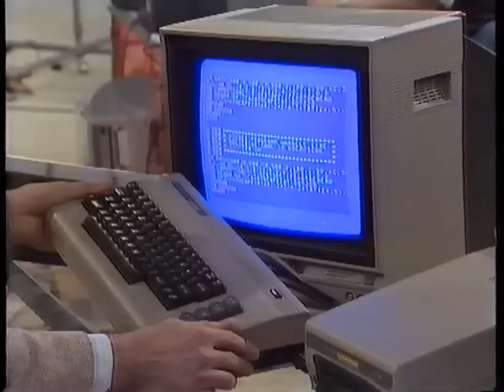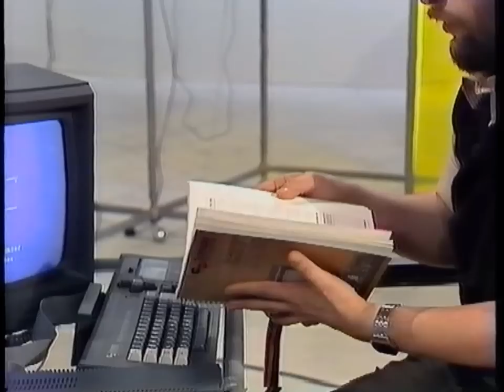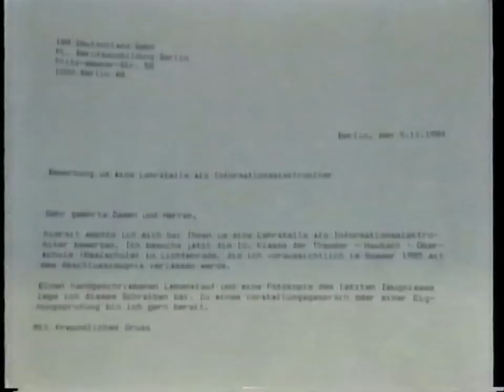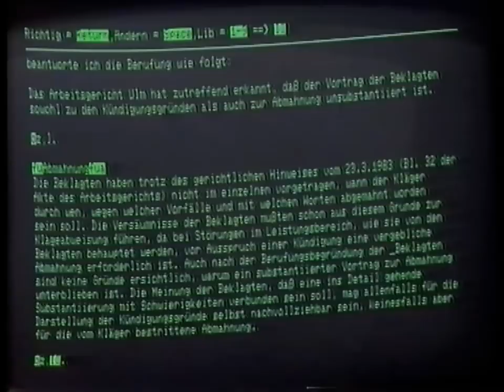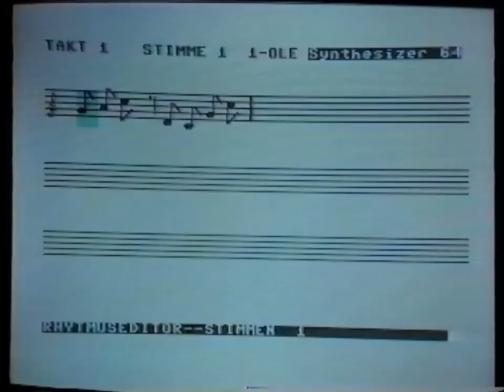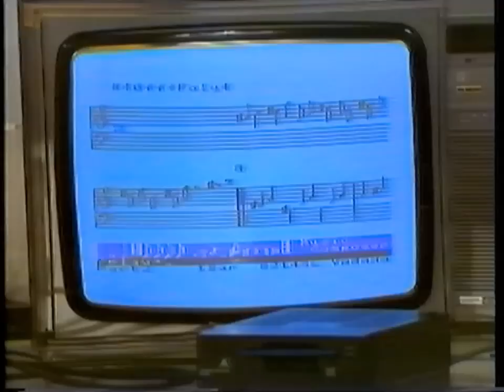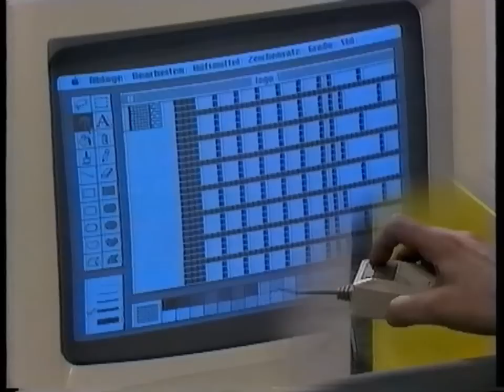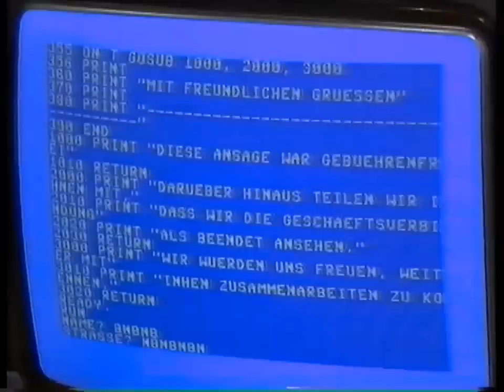SFB Computer Club - Teil 3/5 - mit Winfried Göpfert - SFB Wissenschaftssendung 1985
SFB Computer Club - Teil 3 von 5 - 80er Jahre Computereinführungskurs mit SFB Wissenschaftsredakteur Winfried Göpfert, gedreht und gesendet in 1985.

Redakteur: Winfried Göpfert
Redakteurin: Susanne Alck

Computer-User und Tester im Studio:
Holly-Jane Rahlens
Norbert Demgensky
Renato P. Karstädt
Hans-Jürgen Thieß
Stefan Hartmann
Werner Kracht

Auftaktsendung 29´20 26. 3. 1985 N III

1. Folge: Computer - wofür? 28´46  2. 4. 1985 N III
   6. 6. 85 BR III
  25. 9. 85 SFB III
  17.10.85 HR III

2. Folge: Computer - was tut er? 28´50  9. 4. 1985 N III
  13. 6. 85 BR III
   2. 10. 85 SFB III
  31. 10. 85 HR III

3. Folge: Computer - doch welcher? 28´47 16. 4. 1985 N III
  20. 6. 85 BR III
   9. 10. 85 SFB III
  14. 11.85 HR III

4. Folge: Computer - was nun? 28´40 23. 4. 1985 N III
   4. 7. 85 BR III
   16.10.85  SFB III
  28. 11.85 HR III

5. Folge: Computer - und weiter? 28´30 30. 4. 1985 N III
  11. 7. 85 BR III
  23.10.85 SFB III
  12.12.85 HR III

Audible Hörbücher Probemonat
Das Audible-Probeabo
Sie erhalten im Probemonat 1 Hörbuch nach Wahl gratis

Amazon Prime Test Monat:
Für EUR 49,00/Jahr erhalten Amazon Prime Mitglieder folgende Vorteile:
    Unbegrenzter KOSTENLOSER Premiumversand für Millionen von Artikeln
    Unbegrenztes Streaming von Filmen und Serienepisoden
    Leihen Sie kostenlos eBooks aus
    Versandkostenfrei - auch für Prime-Artikel unter 29 EUR
    Teilen Sie Ihre Versandvorteile
    Premiumzugang zu Verkaufsaktionen auf Amazon BuyVIP
    Unbegrenzter Speicherplatz für Fotos über Amazon Cloud Drive
für kostenlosen Testmonat bitte hier klicken:

Amazon Prime Instant Video
Mit Amazon Prime Video haben Mitglieder folgende Vorteile (monatliches Paket):